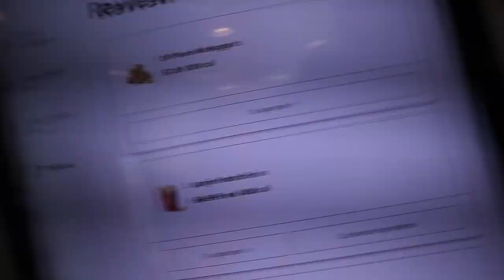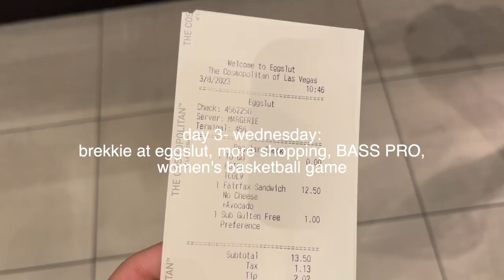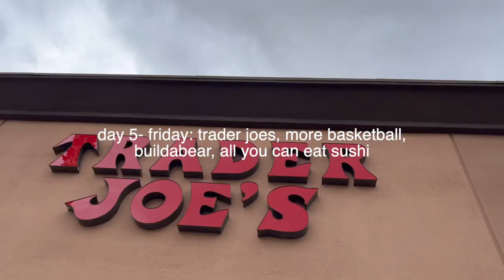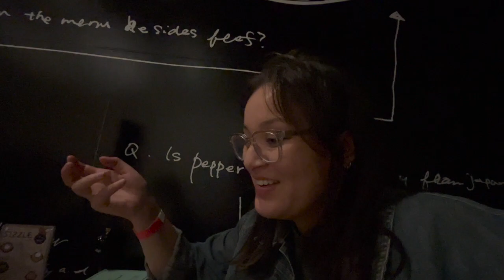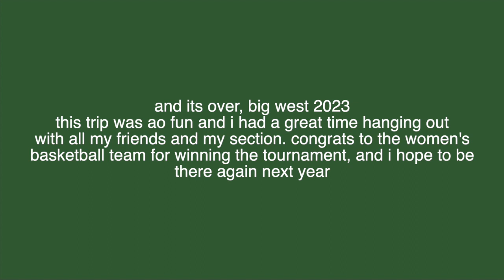big west 2023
UHM BIG WEST TOURNAMENT IN LAS VEGAS, NEVADA
THE WOMENS TEAM WONNNN

camera: canon eos m50 mii
sound: rhode video micro
also my iphone 13

when she’s near me by ikkun (ex. Barradeen)

wake up, try again by ikkun (ex. Barradeen)

dreamin of u by ikkun (ex. Barradeen)

the girl i haven’t met by ikkun (ex. Barradeen)

hydrate before you die-drate